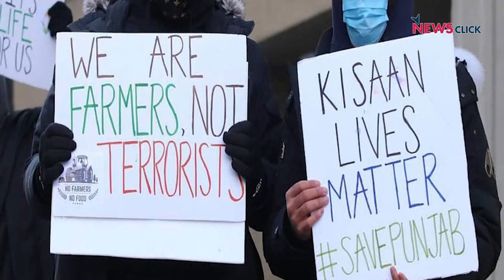किसानों के खिलाफ़ सत्ता का दुष्प्रचार, बंगाल-विवाद और प्रणव की किताब.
'हफ़्ते की बात' के इस एपिसोड में सप्ताह की चार प्रमुख समाचार कथाओं की चर्चा: किसानों के विरुद्ध सत्ताधारियो का दुष्प्रचार अभियान, बंगाल का टीएमसी-भाजपा विवाद, संसदीय लोकतंत्र की दुर्गति के बीच संसद की नयी इमारत और प्रणव मुखर्जी की नयी किताब। इन सभी चार कथाओं पर प्रकाश डाल रहे हैं-वरिष्ठ पत्रकार उर्मिलेश: